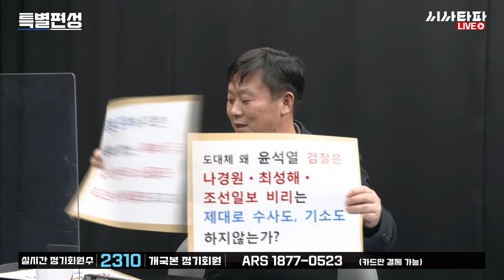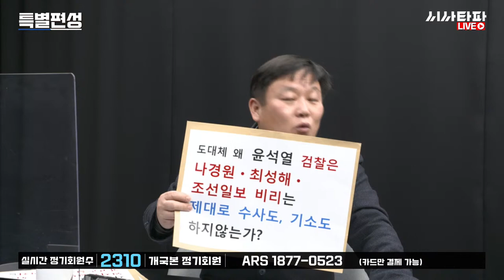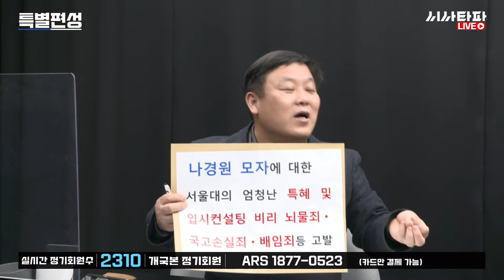특별편성- 나경원 뇌물죄 등 14차 고발 및 항고 윤석열 비호 최성해 비리 경찰이 기소 추진